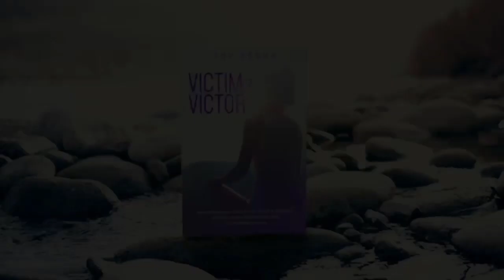Well-being Alchemist and Transformational Coach - Wendy-Anne Steer | Victim 2 Victor | Anu Verma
Wendy Anne Steer is a Well-being Alchemist because she has trained in quite a few modalities so they all underpin her knowledge and help her support her clients, signposting them if need be.  She comes from a strong corporate background of Programme and Project Management in IT which proved detrimental to her health so she had to leave her ego behind, take a humbler path and invest in her own healing.

Her main modalities include Empowerment & Transformational Coaching, Emotional Freedom Therapy and Meditation.

Her purpose is honouring peoples humanity and teaching them to do the same.  Her passion is really around empowering people to take responsibility for their healing.

Topics we will cover:
• Forget the Mind/ Body connection….they are integrated!
• Health is the state of the body….wellness is a state of being.
• Triggers are a reference for your healing needed
• How the body always finds a way to protest if things are off
• The 8 pillars of wellness

1. 5th Workshop on Dealing with Grief & Loss - Guided Meditation to Help You During Your Healing Process
4. 'Inner Child Healing' Workshop 2 on recognizing and accepting what caused you pain during childhood
5. 3rd Workshop On Letting Go Of Toxic People In Your Life With David Challenor | Emotional Release
About Victim 2 Victor Healing Journey: Victim 2 Victor Healing Journey offers solutions for Behavioral Health Providers, Healthcare Clinicians, and Mental Health Allies. Our content and resources are delivered in multiple formats to meet every learning style. Each Hub hosts a robust collection of evidence-based courses, short videos, podcasts, text-based resources.

This channel aims to bring you the best physical & mental wellness exercises, personal development techniques, mind positivity tricks, and other bio hacks.